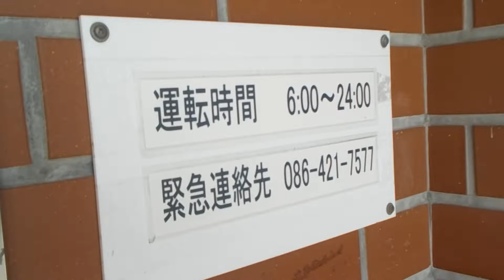山陽本線【倉敷駅】北口・エレベーター・ペデストリアンデッキ→バス待機所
主要地方道
岡山県道２４号・倉敷清音線
チボリ通り
倉敷用水
倉敷みらい公園
（株）モール・エスシー開発
アリオ倉敷
三井不動産商業マネジメント（株）
三井アウトレットパーク倉敷
西日本旅客鉄道（株）
岡山支社
山陽本線
倉敷駅
北口
ペデストリアンデッキ
エレベーター
２階→１階
★山陽本線・倉敷駅
事務管理コード・６５０６１２
電報略号・クラ
★倉敷みらい公園
平成２３年１１月２３日（水・祝）開園
令和元年５月１９日（日）山陽本線・倉敷駅（岡山県倉敷市阿知１丁目１番１号）